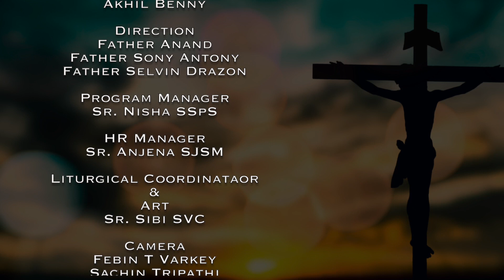Nitya Aradhana || From Chapel Of Graces || Episode_103|| 07th Nov || Atmadarshan Tv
Led by:
Father Anand
Sr. Rose SABS
Jyoti Bara

Ministry by:

Anjana Kullu
Jasmine Anthony
Kevin Raphael

Keyboard:
Akhil Benny

Direction:
Father Anand
Father Sony Antony

Liturgical Coordinator & Art:
Sister Sibi SVC

Online Editing:
Dev Damor

Camera:
Sachin Tripathi & Rohit Porpanth

Editing:
Rohit Porpanth

Sound:
Sebastian Fernando

Graphics:
Amol Minj

Broadcasting Executive: Gourav Paul, Dev Damor, Amol Minj, Charles Singoriya, Ritesh Toppo